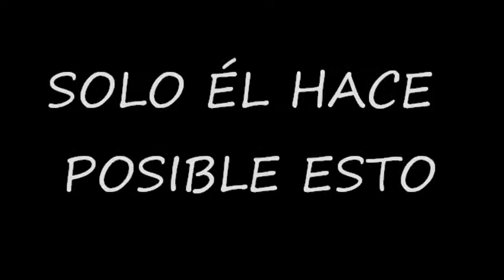Picos de Europa 2014 1er turno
Vacaciones de Estudiantes Secundarios del Movimiento de Comunión y Liberación de España del 4 al 11 de julio de 2014